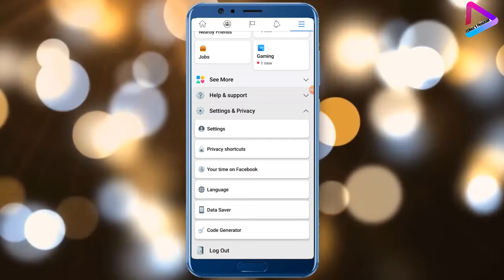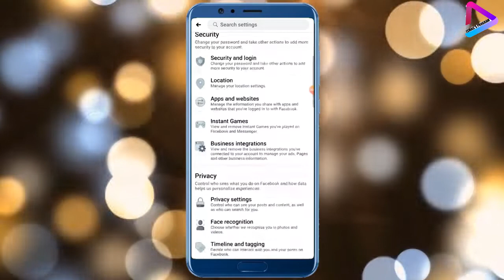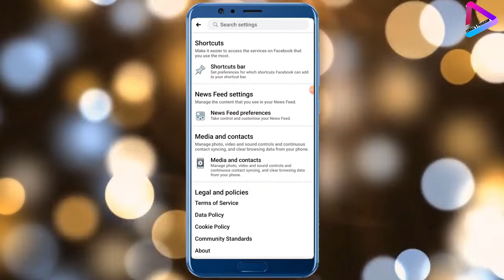SIR CAJIIB AH KA BARO FACEBOOK| ISKA ILAALI SIDAAN OKALE..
ISMAIL'S PROGRAM